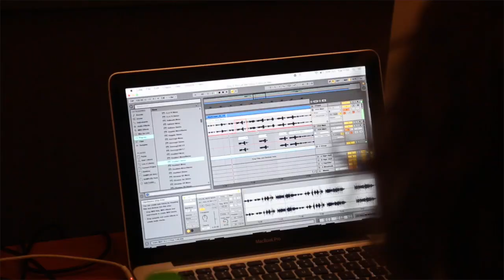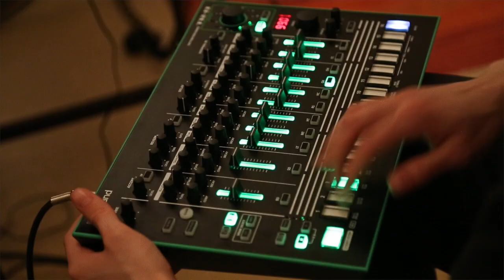Roland partners with producers at Santorini songwriting camp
Santorini is an unlikely rock ‘n’ roll epicentre. Rugged and remote, the island sits some 200km off the Greek mainland, its economy based on agriculture and tourism. Yet to those that know, Santorini is also home to Black Rock Studios: a best-kept-secret facility whose isolated vibe and cutting-edge equipment has drawn artists including OneRepublic, Joe Bonamassa, Justin Bieber and Sido to record there.